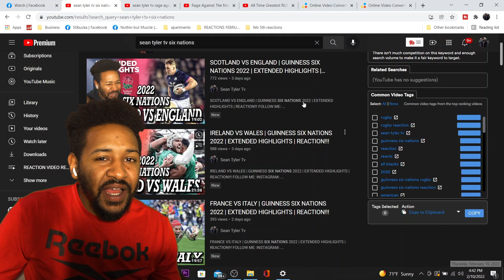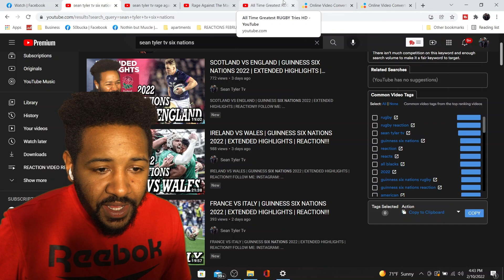AMERICAN REACTS TO THE ALL TIME GREATEST RUGBY TRIES!!!